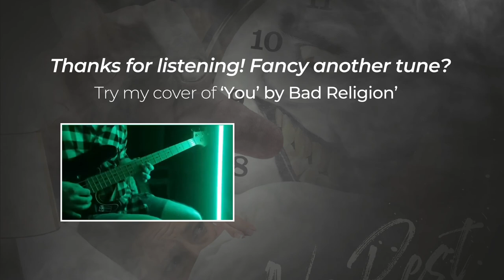Lust After Light (Original pop-rock song) written/performed by Kyle Hardie (feat. Peter Renton)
I bet this song will have you moving, swaying or at least bobbing your head, it's really hard to resist!

Lust After Light is a positive, uplifting song that starts in a mellow, bongos fuelled hippy fest and explodes into a huge cheesy singalong chorus. Lyrically, it explores that euphoric feeling of unity that's experienced through music and the temporary escape from reality it can bring 😍✌️

Lust After Light

Lost in the vibe
Feeling all the things
All the things I write
Thrust into life
As the melody sings
Melody sings unite

Peace and perfect harmony
Tonight we forget life’s insanity
Live out your fantasy

Through it all, rise and fall
Soaring high while we’re singing
Soaring high while we sing in unity

Cast fear aside
Feeling confidence grow
Confidence grow take flight
Lust after light
Let the happiness flow
Happiness flow, unite